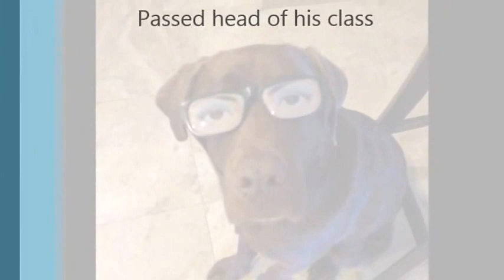Gunner "fish" McGundy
Part dog, part fish